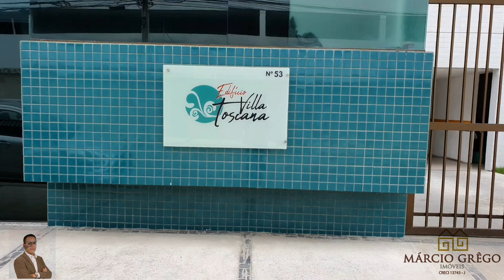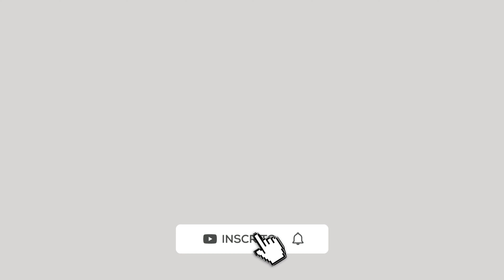Apartamento no Edifício Villa Toscana | Maurício de Nassau | Caruaru-PE | Márcio Grêgo Imóveis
APARTAMENTO À VENDA NO EDIFÍCIO VILLA TOSCANA | Bairro Maurício de Nassau | Caruaru-PE.

O edifício VILLA TOSCANA fica localizado na área nobre do bairro Maurício de Nassau, próximo de tudo que você precisa para viver bem.

Área privativa: 103m2

O apartamento:
• Garagem p/ 02 carros;
• Sala p/ 03 ambientes;
• Varanda;
• 03 quartos, sendo 01 suíte;
• WC social;
• Copa/Cozinha;
• Área de serviço;
• Dependência completa.

O condomínio:
• Portaria 24h;
• Piscina adulto/infantil;
• Espaço Gourmet;
• Playground;
• Academia;

VALOR:
520.000,00